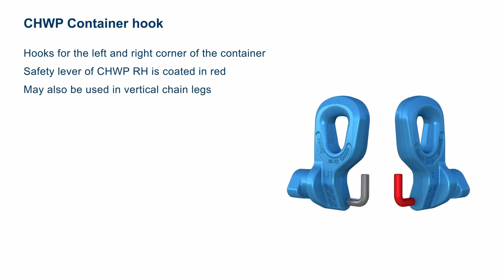Podnoszenie kontenerów haki kontenerowe pewag CHWP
Załadowane kontenery należy podnosić chwytając je za podłogę (która jest najmocniejsza). Nie wolno podnosić załadowanych kontenerów chwytając je za górne narożniki!